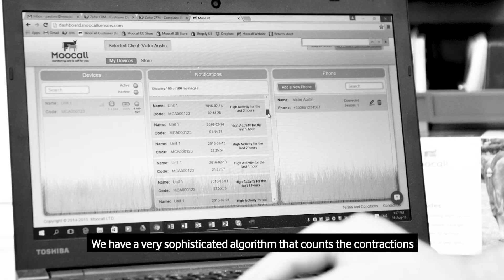Moocall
We’re helping alert farmers when a calf is on its way.